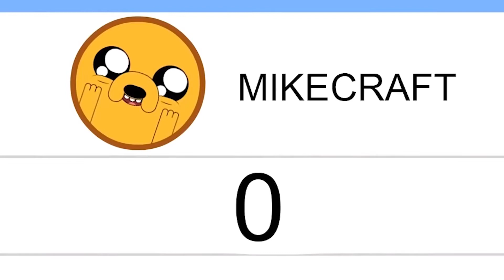¡NYAN MIKE! Vs ¡PIKACHU MIKE 2! 🎶 BATALLA DE PARODIAS MUSICALES ANIMADAS DE MIKECRACK